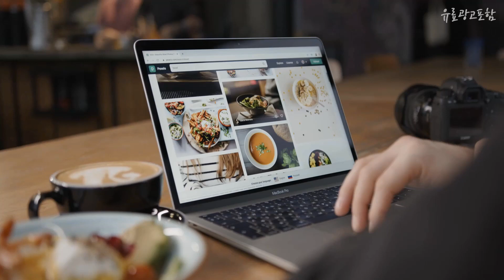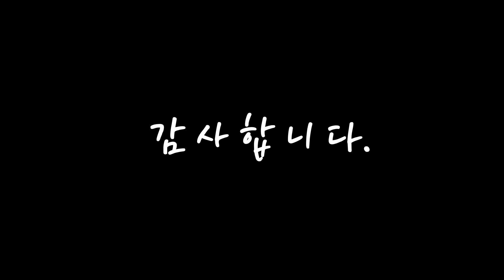ku85ub8100fxkr 이젠 없으면 안되는! 소개해요 추천 TOP10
❤️❤️❤️이젠 없으면 안되는! ku85ub8100fxkr 소개해요❤️❤️❤️

[00:06]
10위. 삼성전자 UHD TV KU85UA8100FXKR .., KU85UA8100FXKR 정품각도조절벽걸이형 [3,998,800원]

[00:11]
9위. 삼성전자 1등급 삼성 크리스탈 UHD TV 55형(KU55UB8100FXKR)+삼성 사운드 바, 벽걸이형 [1,022,100원]

[00:17]
8위. 삼성 Crystal UHD TV (KU85UB8100FXKR)벽걸이형 바름 [2,810,940원]

[00:22]
7위. 삼성 Crystal UHD TV 85인치 KU85UB8100FXKR + 사운드바 HW-B450KR, 벽걸이 [3,218,000원]

[00:28]
6위. KU85UB8100FXKR 85인치 4K UHD 스탠드 TV [2,113,000원]

[00:33]
5위. 삼성 UHD TV KU85UB8100FXKR, 벽걸이형 [2,554,540원]

[00:39]
4위. 삼성전자 KU85UB8100FXKR 85인치 (214cm) UHD TV 스탠드형, 단품 [2,640,000원]

[00:44]
3위. 삼성전자 1등급 삼성 크리스탈 UHD TV 85형(KU85UB8100FXKR)+삼성 사운드 바, 스탠드형 [2,554,540원]

[00:50]
2위. 삼성전자 4K Crystal UHD TV, KU85UB8000FXKR, 방문설치, 스탠드형, 214cm(85인치) [2,695,140원]

[00:55]
1위. 삼성전자 1등급 삼성 크리스탈 UHD TV 85형(KU85UB8100FXKR)+삼성 사운드 바, 벽걸이형 [2,614,110원]